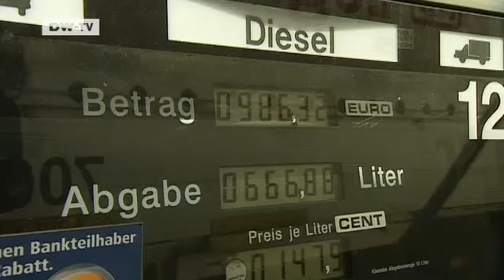Made in Germany | Thwarted -- Is Diesel Finished?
Diesel now costs more than gasoline in Germany. Many drivers think it's no longer worth it, because diesel cars cost more.

For many years, diesel was cheaper than gas. But it could have serious consequences for manufacturers as well, because German car makers used diesel for their cutting-edge vehicles. For years, they rejoiced over increased sales of diesel cars. According to the VDA, the German Association of the Automotive Industry, 47.7 percent of all new cars registered in 2007 were diesels. But there's already been a fall in 2008, with new diesel registrations only 45.9 percent in the first four months of the year. Grit Hoffman asks the president of the VDA whether German manufacturers backed the wrong horse, and visits haulage firms and car dealers.